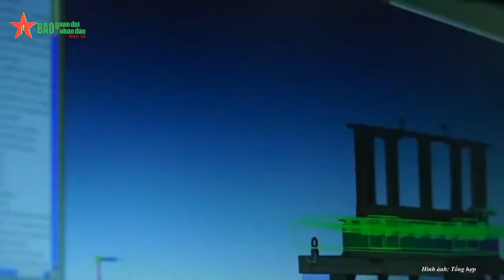[Vũ khí] Nắm đấm hạt nhân chủ lực ICBM Sarmat của Nga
ICBM Sarmat là phương tiện vận chuyển xuyên lục địa được thiết kế để thay thế dòng ICBM R-36M3 với biệt danh Quỷ Satan từ thời Liên Xô.
Nguồn: Báo Quân đội nhân dân Điện tử